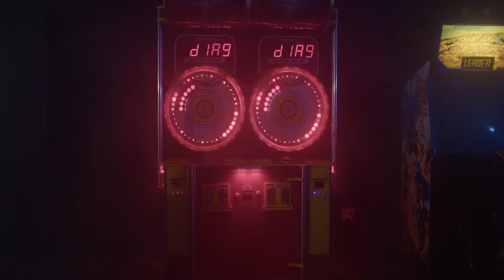VIDEO SCREAM arcade miniscene 1 minute Blade and charlie